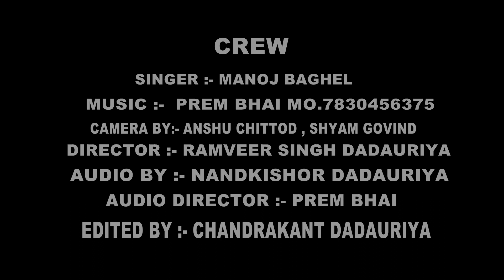🌷सावन की राधा कृष्ण मल्हार | मेरी बहना केशो पे लिख कल्याणी | Veerpal-Varsha shastri | krishan malhar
► Album:- 🌷सावन की राधा कृष्ण मल्हार | मेरी बहना केशो पे लिख कल्याणी | Veerpal-Varsha shastri | krishan malhar

radhakarishnamalharSawan ki Malharkarishna bhajan

► Song:-

► Singer:-

► Lyrics:-

 ► Presents:-Divyaentertainment

► Copyright :

 ►Company :
Divya entertainment

►Owner \ Director:- Ramveer Singh Dadauriya

Song